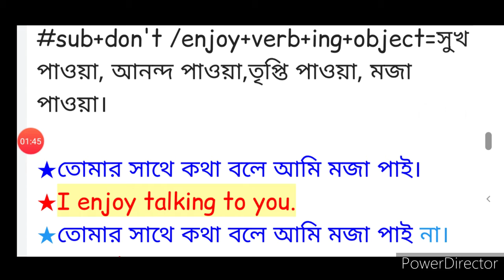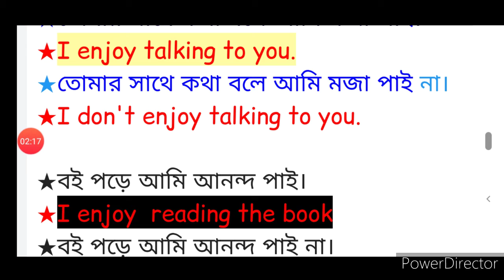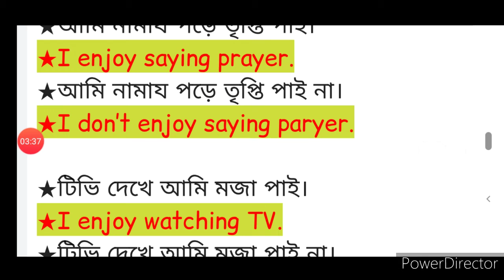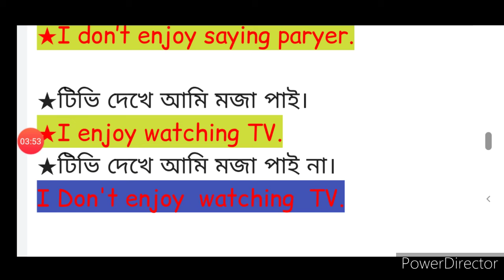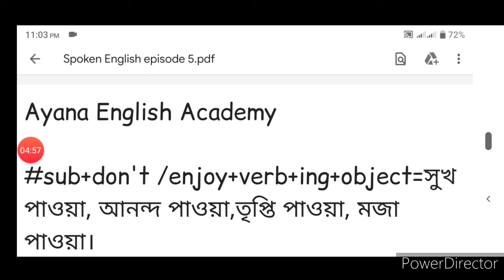Spoken English episode 5।Zaman sir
spoken english
english speaking
learn english
speak english fluentl
english
speak english